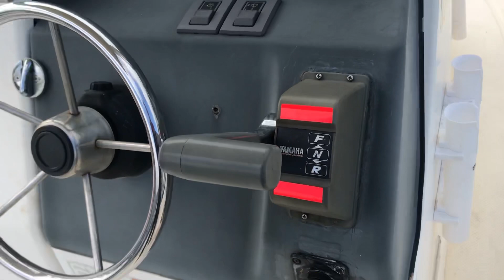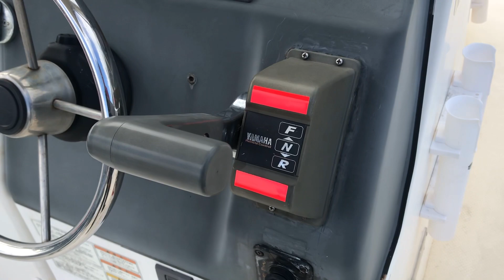マイプレジャーボート紹介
マイプレジャーボートの紹介をさせていただきます。免許取得と同時にゲット💦
ディップランエギング、タイラバ、ライトジギングにチャレンジして行こうと思います😊